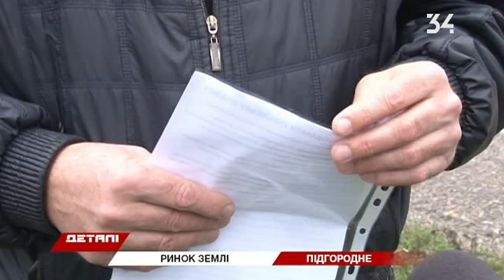В Подгородном фермеры и землевладельцы митинговали против открытия рынка земли